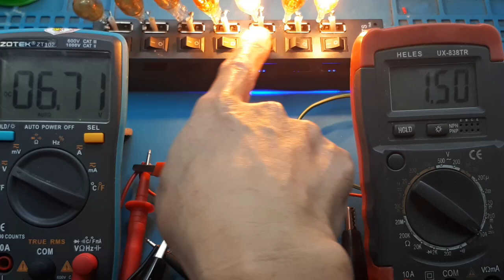Power supply 1,25-41V 3A Test Step Up Down Power Supply regulator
Video ini hanya melihat kualitas modul step up down XL6009

00:00 Radal05
00:11 Test Step up down
00:56 Test regulator
03:30 Hal yang dilarang menggunakan modul ini